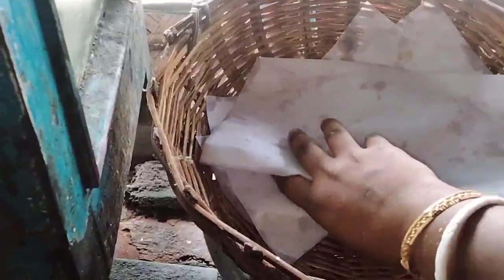দীপাবলীর শপিং করতে গিয়ে Aladdin আশ্চর্য প্রদীপ নিয়ে এলাম Bengali vlog